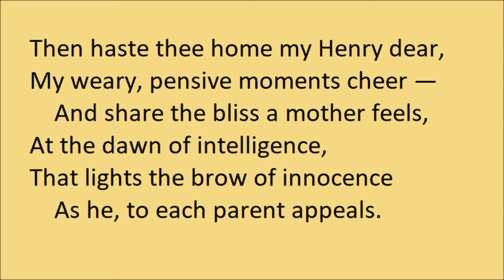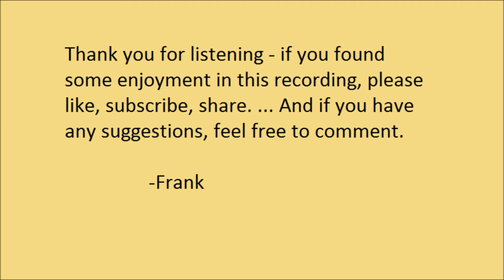"Absence IV: Ningwisis" by Jane Johnston Schoolcraft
"Absence IV: Ningwisis" by Jane Johnston Schoolcraft. Ready by Frank Blissett.

"Absence" is a cycle of four short poems, each commemorating her sadness at the prolonged trip her husband took down the Mississippi River.